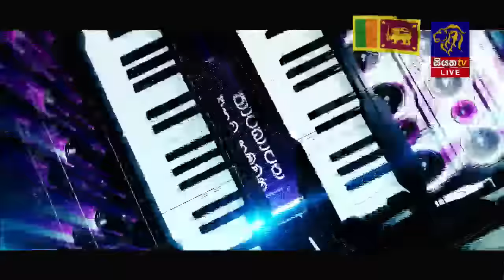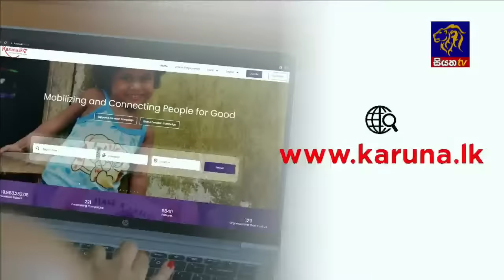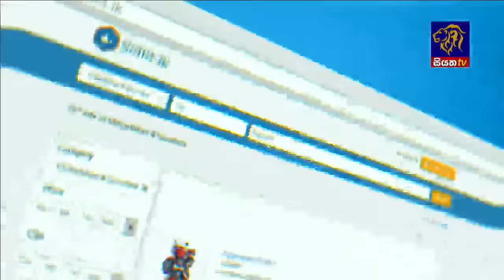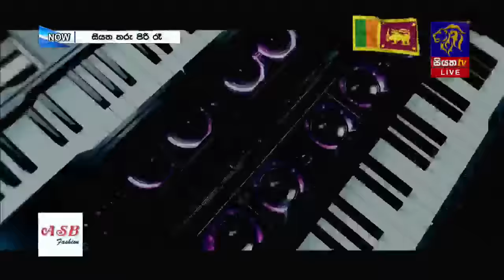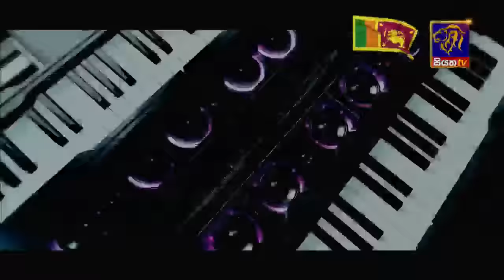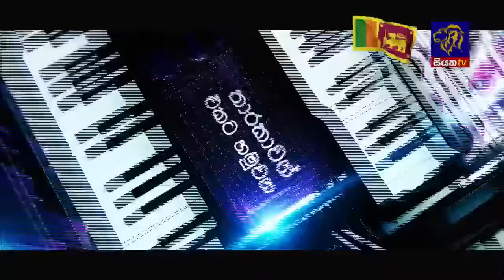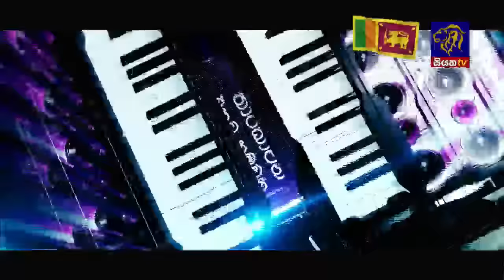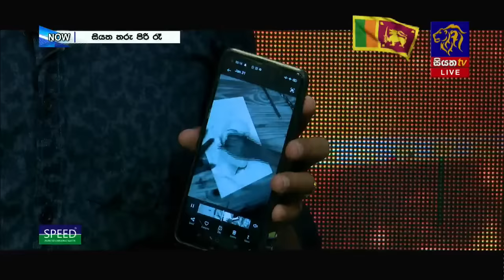🔴 Live | Siyatha Tharu Piri Re - සියත තරු පිරි රෑ | 2024 - 02 - 03 | Siyatha TV